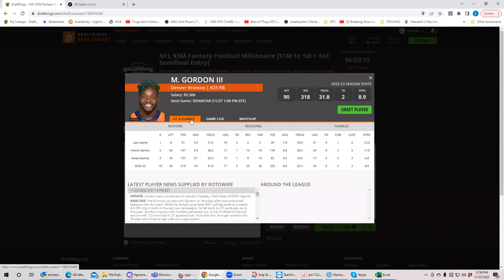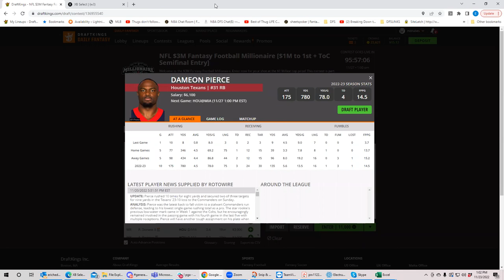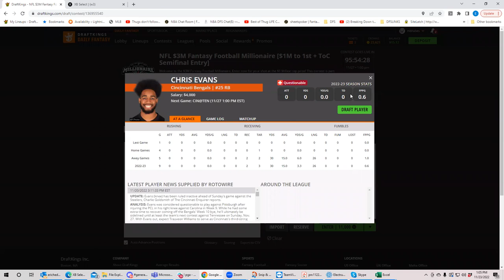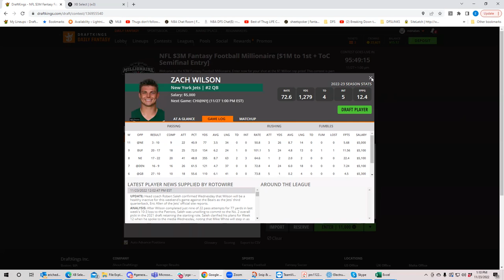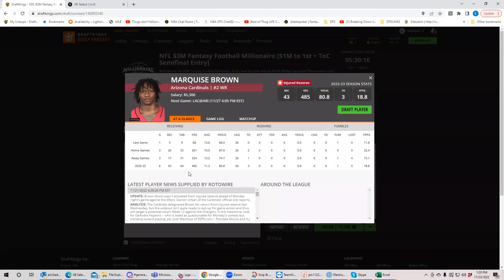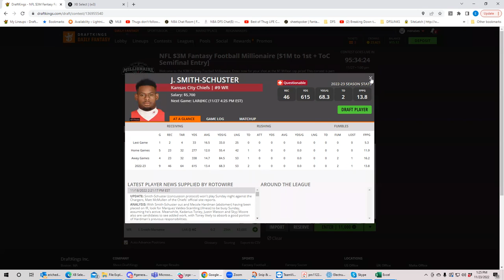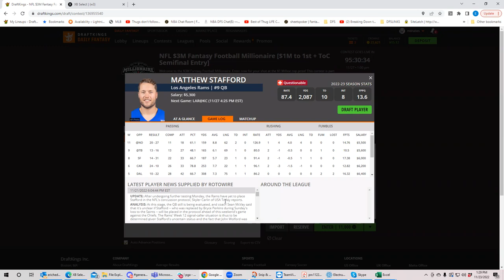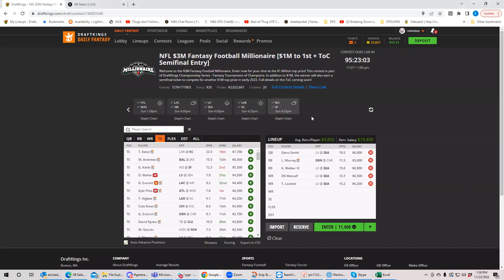NFL Week 12 Sunday main slate First Look with BobbyFi and Sheets